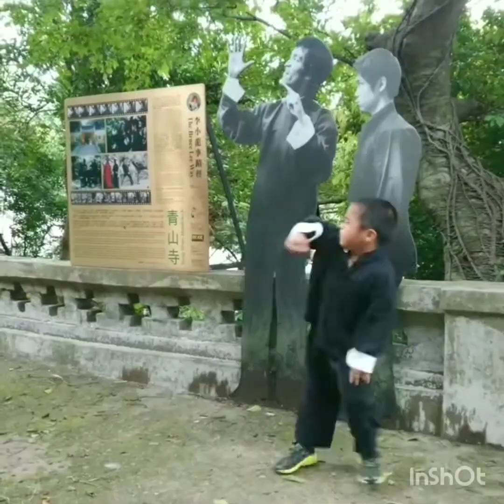Best Of Ryusei